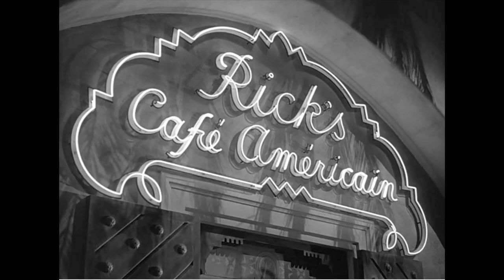casablanca synopsis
Casablanca began as a stage play called Everybody Comes to Rick's and ended winning best picture, best director, and best adapted screenplay.

The writers, after winning the Academy Award, dismissed the original writer's claim that their script, basically, just copied his play.

Though, if you are familiar with the play, much of the story and dialogue did come from the original stage play.

However, Julius and Philip Epstein and Howard Koch, the Hollywood writers, did significantly improve the story.  They changed the characters from crude and common to high-class and noble.  They punched up the dialogue and added numerous comedy vignettes.  They toned down the blatant sexuality and emphasized the romance. Or maybe this was just the censorship of the Production Code.

They introduced a classic theme:  when you love someone who doesn't love you, it's soul-crushing.  And when you realize they do love you; you are filled with a powerful force for good.

Julius Epstein called this 'corn'. "But when corn works, there's nothing better."